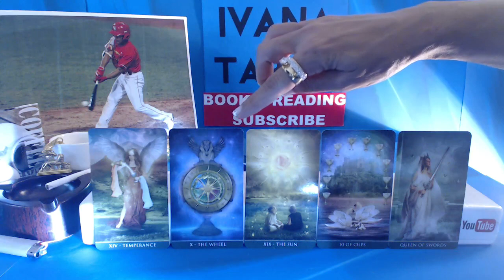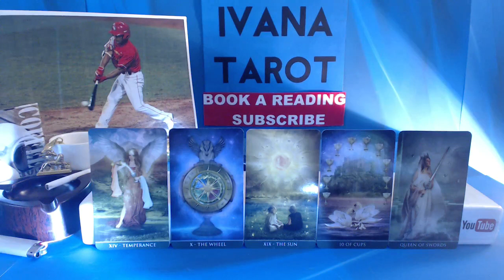Cancer Weekly Love Tarot Reading for 22 - 28 of August 2016 by Ivana Tarot